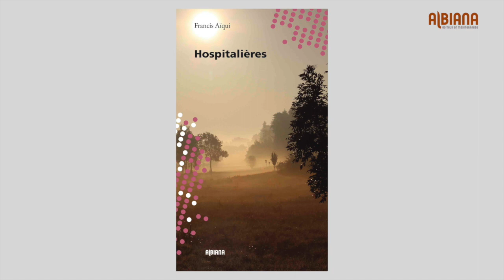Seconde lecture par Francis Aïqui d'un extrait de son nouvel ouvrage "Hospitalières"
Lecture issue de la deuxième partie d'Hospitalières